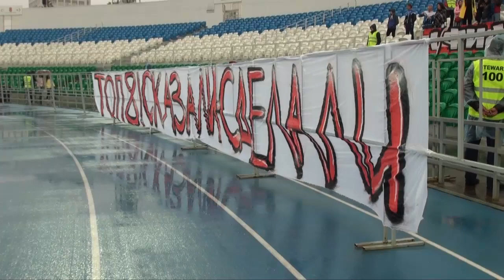Мы сделали это!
ФК «Уфа» в числе лучших команд России по итогам сезона РФПЛ 2016/17 гг.!